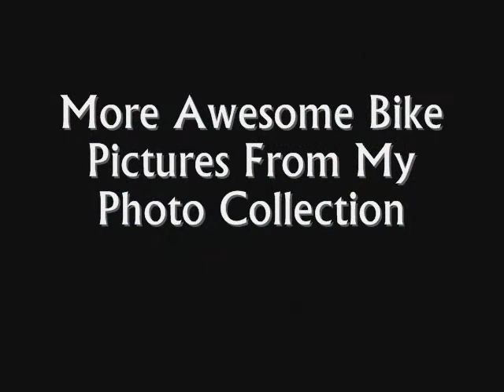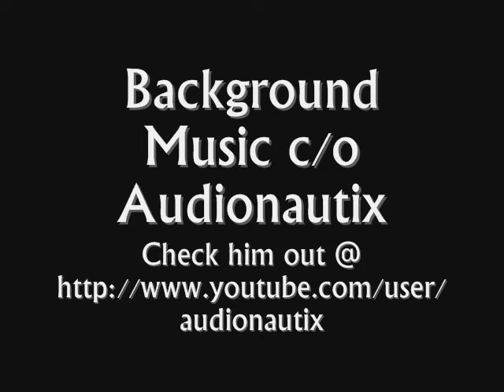Motorcycle Photography Part 2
A selection of pictures of motorcycles from Bike Shows in the United Kingdom. I own all rights to these photographs and the copyright is owned by me, no copying of these pictures or video is allowed without my prior consent.
If you'd like to support the channel please buy one of my t-shirts or a mug at my shop, if you let me know you've bought something let me know and i'll feature your channel and give you a shout out.
ALL DIBBER IN THE WIND OFFICIAL PAGES AND WEB LINKS, IF ANY PAGES YOU FIND ON THE NET ARE NOT ON THIS LIST OR LINK BACK TO THIS LIST THEN IT ISN'T A GENUINE DIBBER IN THE WIND OFFICIAL PAGE AND IS FAKE.